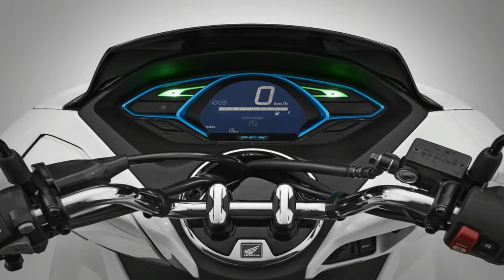Otto Bike-Honda Debuts Hybrid and Electric Scooters for 2019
██████ GET DAILY UPDATES! NOW! ██████